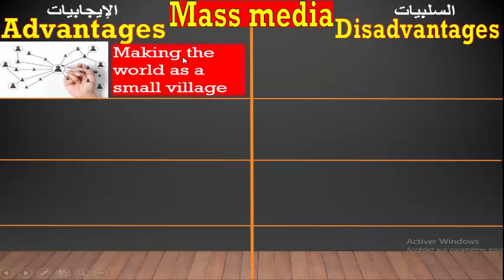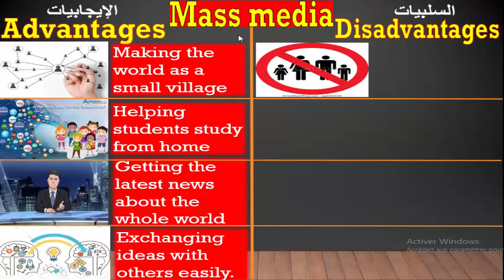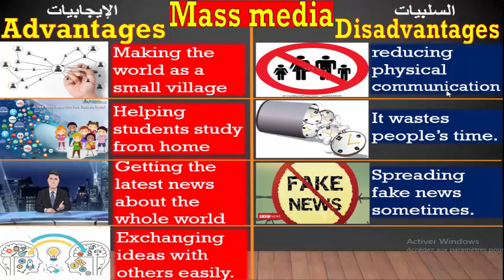Mass Media (Part II) Advantages and disadvantages ايجابيات وسلبيات وسائل الاعلام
After you watch the video, write two other advantages and disadvantages of mass media in the comment section below.